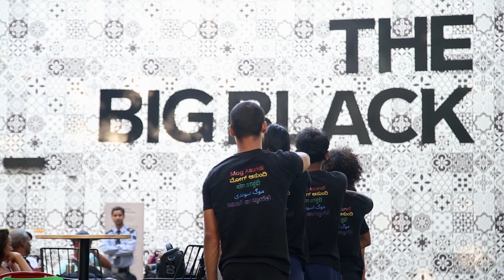Serendipdy Arts Festival Goa :: Mog Asundi - Contemporary Dance Group ::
A snap shot of the silent contemporary dance created by Mog Asundi at the Serendipity Arts Festival, Panjim, Goa. Whilst people ate, drank and conversed the group danced reacting to movements, spontaneously with each other as well as the crowd.